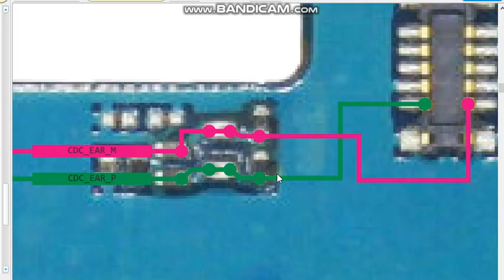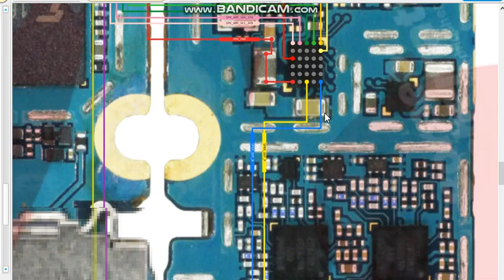sm a910 mic speaker ear speakers jumper ways Samsung galaxy a9pro mic speaker not working solutions